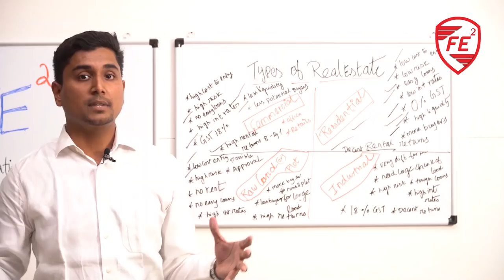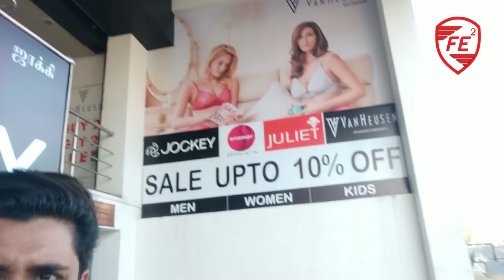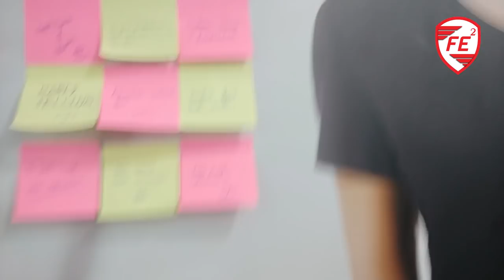The No.1 thing required to start your own business !!!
In this video, you'll learn more on:

1. How did I open 3 stores in just 9 months?
2. How did I open 3 stores in Chennai?
3. What do you require to start your own business?
4. What should you know to run a business?
5. What is marketing?
6. Importance of marketing

Store Locations:

Jockey Outlet:

#314 9th street Nandhivaram Opposite to SRM PUBLIC SCHOOL, Nellikuppam Rd, Guduvanchery, Tamil Nadu 603202.

Jockey showroom:

No:67,VGK complex,Kamarajar Nedunchalai( Opp road to Indiragandhi Statue, Ayodhya Nagar, New Perungalathur, Perungalathur, Tamil Nadu 600063.

Do you want to make tons of money? Then unveil these top 3 Secrets of Money :

About FESquare :

   After studying hard for 18 to 20 years in schools and colleges most of our youth remains un-employed and even those who are employed doesn’t have any job security or financial freedom. In truth most of our people are enslaved in the name of job for their lifetime. The real financial freedom comes when you no longer need to work to make your living. This can happen only when you become an entrepreneur or an investor. So with this motive in mind FE SQUARE (Financial Education For Everyone) was started to teach people on the subjects of business, investing and money management through youtube videos, blogs, workshops and books.